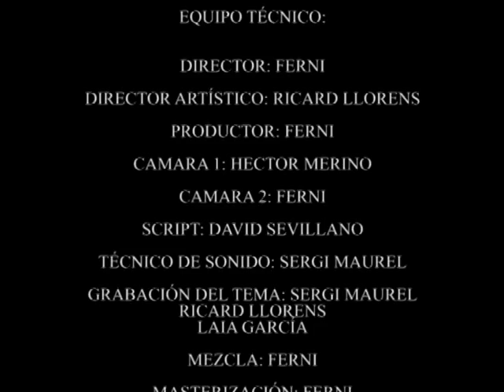LE2H-LAS CALLES HABLAN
Videoclip del tema las calles hablan de LE2H, perteneciente a su próxima maqueta, desahogue.
Grabado por compañeros y amigos del CP. Villar, dando así a este proyecto nuestra primera experiencia en el mundo del videoclip tanto, a nivel técnico, como artístico.
Agradecer la ayuda a:
Héctor Merino, Ricard Llorens, David Sevillano, Sergi Maurel, Laia García, Sisku, Seyo, Cober One, Oscar, Aldo y a los asistentes a nuestro ultimo concierto.
(Cada uno por la parte que le toca)

Pd. no he podido sacar más imágenes del concierto debido a que salían casi todas bastante borrosas.

Muchas gracias a todos LE2H